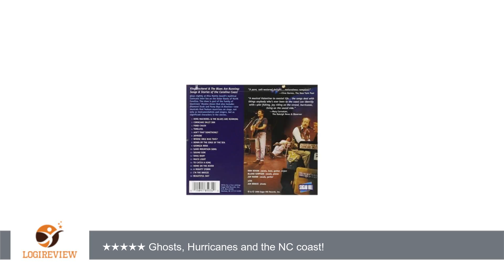King Mackerel & The Blues Are Running: Songs & Stories Of The Carolina Coast (1996 Original Cast)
Review about   King Mackerel & The Blues Are Running: Songs & Stories Of The Carolina Coast (1996 Original Cast)
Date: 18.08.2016